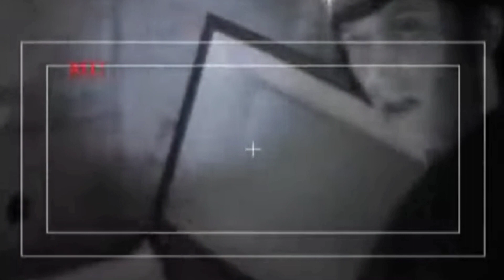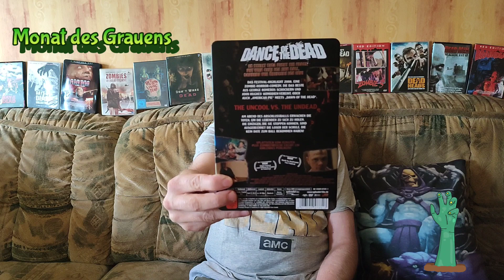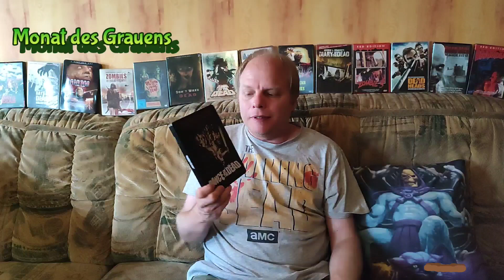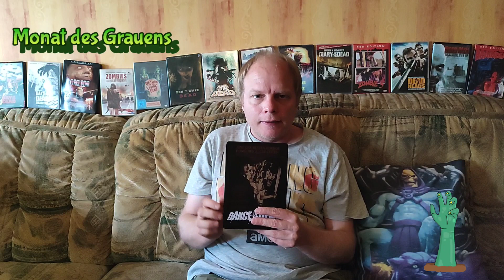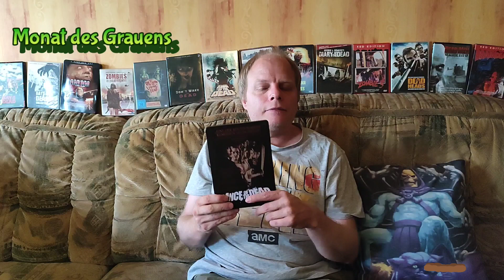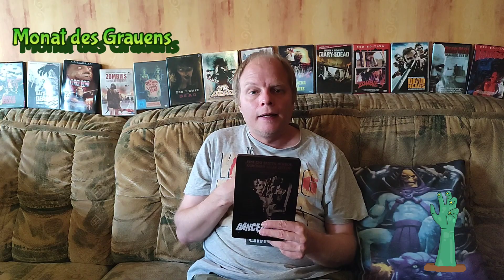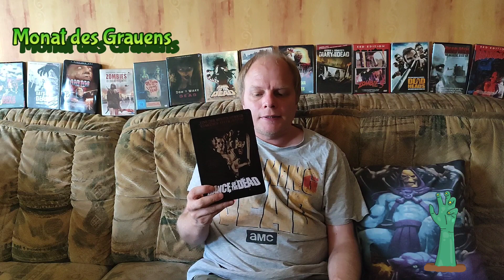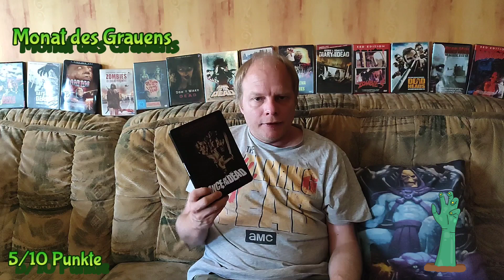Monat des Grauens - Gammelfleisch - Dance of the Dead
Und weiter geht's mit dem Monat des Grauens, unter dem Motto: Gammelfleisch. Dieses Mal Reviewe ich den Zombie/ Teeny - Trash, Dance of the Dead für euch. Viel Spaß. Lederchens Gruselkiste.

Musik
Titel: Halloween Is Here
Interpret: Giulio Cercato

um nur einige zu nennen...